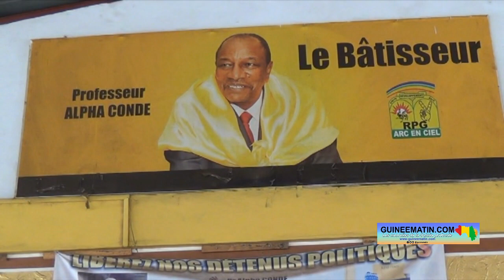Guinée : Marc Yombouno du RPG-AEC dénonce « le mensonge » fait autour des infrastructures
Tant à Conakry qu'à l'intérieur du pays, plusieurs infrastructures sont en construction et celles qui avaient déjà commencé avant l'avènement du CNRD connaissent de grandes avancées. Si d'un côté la continuité de l'État est saluée, de l'autre on dénonce « le mensonge » autour de ces réalisations dans le parti de l'ancien président Alpha Condé, évincé par les militaires le 05 septembre 2021. Marc Yombouno, ancien ministre et membre du bureau politique national du RPG arc-en-ciel, l'a dit au cours de l'assemblée générale hebdomadaire tenue ce samedi, 08 avril 2023 Gbessia, dans la commune de Matoto, a constaté sur place Guineematin.com à travers un de ses reporters.

Pour Marc Yombouno, membre du bureau politique national du Rassemblement du peuple de Guinée (RPG/Arc-en-ciel), les projets qui sont en train d'être exécutés sous la transition ont été élaborés sous Alpha Condé. Et il rappelle qu'au moment où cela se faisait, les critiques n'ont pas manqué à son encontre, alors que selon lui, cela était fait pour la Guinée.

« Nous sommes en train de sortir des briques de projets qui ont été élaborés, qui ont été financés ou bien qui étaient en maturité au temps du professeur Alpha Condé. Nous apprécions très sincèrement la mise en œuvre de ces projets-là par les nouvelles autorités. Mais ce que nous n'apprécions pas, c'est le mensonge autour de ça. N'oublions pas le passé, un peuple ne doit pas oublier son passé pour construire le futur et vivre le présent. La Guinée n'a pas commencé le 05 septembre 2021, même Sékou Touré ne pouvait pas dire que la Guinée a commencé le 02 octobre 1958. Avant lui, il y a eu des guinéens, il y a eu des Samory, Dinah Salifou etc. Il y a eu d'autres personnes qui ont participé à la construction de cette nation. Ne soyons pas dans l'oubli ! Nous étions là, des critiques acerbes lorsque le professeur a négocié avec les chinois pour les 20 milliards. Qu'est-ce qui n'a pas été dit ? Certains sont allés jusqu'à dire qu'il a revendu la Guinée sans savoir que cet argent, c'est pour les routes que nous sommes en train de voir aujourd'hui, c'est pour certaines universités (...) », a martelé Marc Yombouno.

Pour illustrer son propos, l'ancien ministre conseiller à la présidence cite l'exemple des 20 kilomètres de routes de la commune urbaine de Guéckédou. « Ce qui est regrettable, même les 20 km donnés à la commune urbaine de Guéckédou, dont les 10 premiers kilomètres ont été réalisés, et le deuxième projet était en cours, on dit que ce n'est pas le professeur Alpha Condé. Mais ça, c'est grave. Pour cette histoire-là, j'ai répondu à une certaine presse qui était allée diffamer le professeur Alpha Condé jusqu'à Guéckédou, en direct (...). Soyons fiers de nous-mêmes. Ce qui se fait, c'est dans la continuité de l'État », a-t-il laissé entendre.

Par ailleurs, Marc Yombouno dénonce une stratégie, selon lui, utilisée par des médias pour éviter de parler de ce qui ne va pas sous la gouvernance actuelle. « Je vais vous parler d'une stratégie que certains médias utilisent actuellement. C'est-à-dire, quand ça sent mauvais dans cette gouvernance-là, au lieu de parler de ça, on dit au temps du professeur Alpha Condé aussi, c'était ça, on a vu tel exemple, on a vu ça. Mais ça fait deux ans, est-ce que le professeur Alpha est là ? Mais parlons de ce qui va mal aujourd'hui au lieu de relativiser. Vous avez chassé Alpha, et cette partie de la presse a participé à l'opération. Ce n'est pas toute la presse, j'aime à le dire. Pourquoi relativiser ? Est-ce qu'au temps d'Alpha lorsqu'on disait Alpha n'est pas bon, ce projet n'est pas bon ou bien il a fait ça. Est-ce qu'on disait non, le général Lansana Conté aussi a fait ça, Sékou Touré a fait ça. Est-ce que vous avez entendu ça ? Mais pourquoi maintenant ? Que ça, ça cesse ! Qu'on critique le présent au lieu de dire, Alpha a fait ça. C'est irresponsable », a semblé s’offusquer Marc Yombouno, sous les applaudissements des militants au siège du RPG.